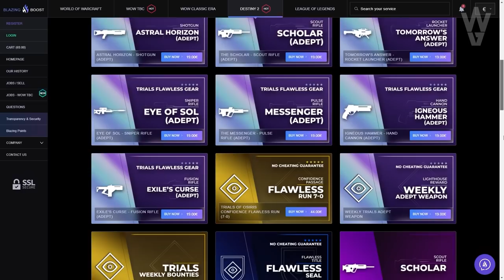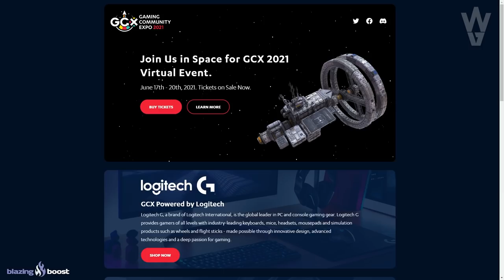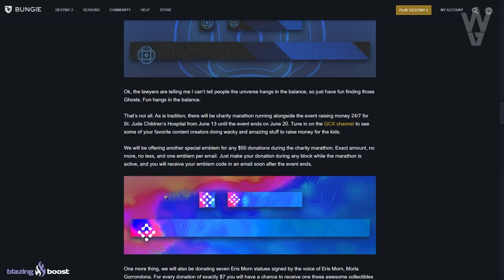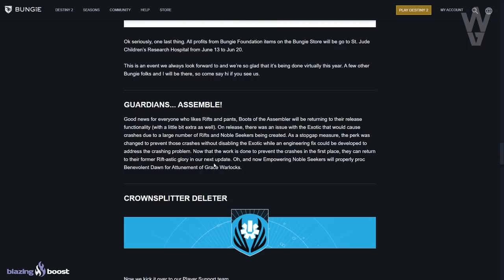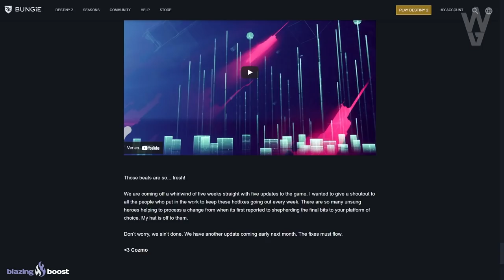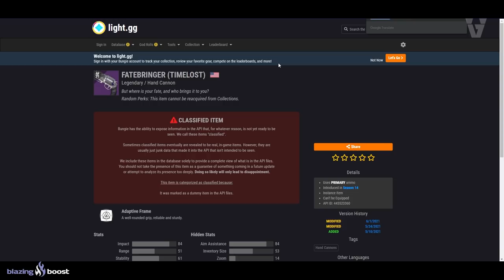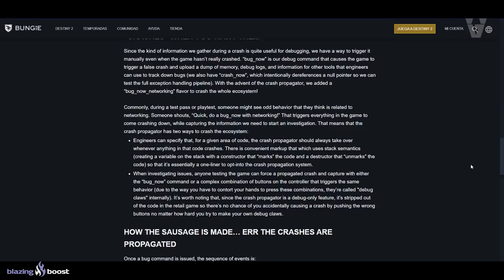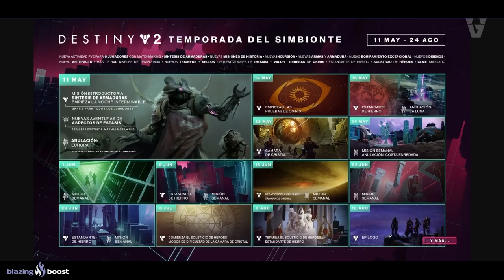NUEVAS MISIONES HITO! ARMAS "TIMELOST"! DESAFÍOS DE INCURSIÓN! ZONA AEREA! GCX y MÁS! | Destiny 2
0:00 Introducción
1:12 Esta Semana En Bungie (ESEB)
1:27 Participa en el Fashion Show antes del 13 de Junio
1:57 WomansAtBungie
2:07 GCX 2021 y Espectros Ocultos
4:54 BOTAS DEL ENSAMBLADOR arregladas y mejoradas
5:38 Errores conocidos
6:42 ¡Muchas revelaciones pronto!
7:22 Nuevas Armas Timelost
9:04 Vex Lofi
9:26 WomansAtBungie (Articulo)
10:00 Tech Blog
10:41 Próximo Nuevo Contenido y Noticias
11:56 Zona Aerea Europa 2021
12:58 Outro

NUEVAS MISIONES HITO! NUEVAS RECOMPENSAS! DESAFÍOS DE INCURSIÓN! ZONA AEREA! GCX y MÁS! | Destiny 2
👌💯(*Extremadamente Raro*)💯👌
Requisitos:
► ¡Sígueme!
• Accesorios Gaming 10% dto. Código wildgamer

► Comunidad de PS4: TheWildGamers
► Videos que pueden interesarte:
• ECLIPSE y DESTINY 3! ELEGIREMOS BANDO! DLC POST-ECLIPSE! HISTORIA y TODO LO QUE SABEMOS! | Destiny 2
• BUNGIE OCULTA 10 DLCs! Reina Bruja el 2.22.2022?! Temporada 15! MAPA MISTERIOSO y MÁS! | Destiny 2

💠MI PC:
• CPU: AMD Ryzen 7 5800X 3.8 GHz 8-Core Processor
• GPU/ Gráfica: Gigabyte GeForce RTX 3060 12 GB
• PLACA BASE: Asus ROG STRIX B550-F GAMING (WI-FI) ATX AM4
• CPU Cooler: Corsair H100i RGB PLATINUM 75 CFM
• Memoria RAM: Corsair Vengeance RGB Pro 32 GB DDR4-3200 CL16
• ALMACENAMIENTO: Samsung 970 Evo Plus 1 TB M.2-2280 NVME
• TORRE: Corsair iCUE 465X RGB ATX
• FUENTE: Corsair 850 W